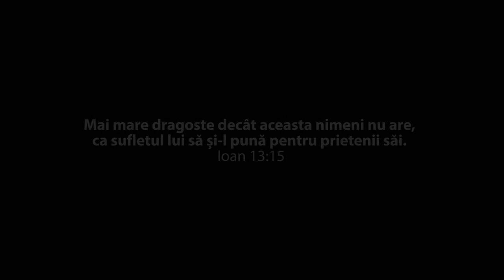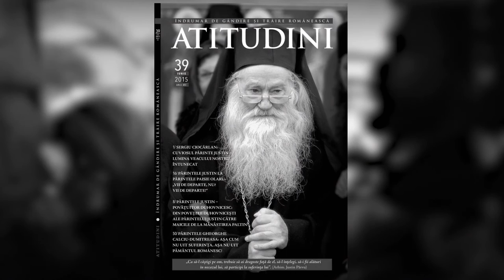Acum 100 de ani - Părintele Justin Pârvu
Un omagiu adus de Mănăstirea Paltin Petru Vodă părintelui Justin Pârvu, la împlinirea a 100 de ani de la naștere (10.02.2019).

Producători: Mănăstirea Paltin Petru Vodă, Andrei Negoiță Zagorodnai, Teodor Burnar.

Regizor: Andrei Negoiță Zagorodnai.

Script: Maica Fotini (Mănăstirea Paltin Petru Vodă), Teodor Burnar, Florin Iordache.

Fotografii: arhiva mănăstirii Paltin Petru-Vodă, mănăstirea Petru Vodă, Marius Caraman, Emanuel Tânjală, Cristina Nichituș Roncea și alții.

Voice over: Actor Lucian Nuță.

Editor: Mircea Zanian.

Mulțumiri speciale tuturor celor care au contribuit pro bono cu materiale la realizarea clipului omagial "Acum 100 de ani".